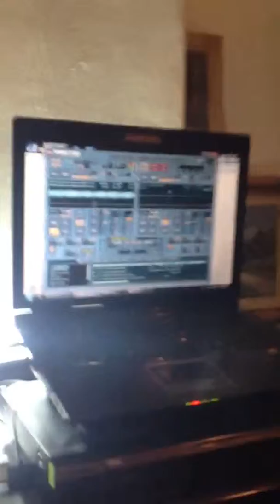Nova 2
2